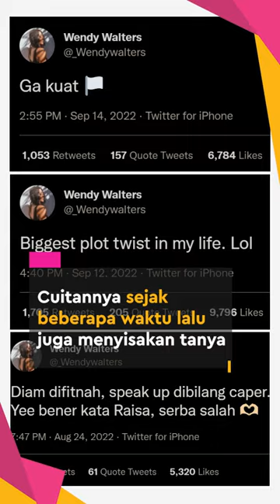Wendy Walters Nangis - Arap Beri Bunga Untuk Rossa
KAPANLAGI.COM - KLovers,
Tidak hanya di Twitter, Wendy bahkan sudah menghapus semua foto Reza Arap dalam akun Instagram-nya, menyisakan hanya satu foto pernikahan mereka yang captionnya bahkan sudah diganti menjadi, "F**k around? Thank you for the trauma." Sementara itu, nama Rossa ikut terseret dalam isu viral ini. Sementara Rossa masih memantau netizen, Reza Arap belum memberikan konfirmasi apapun. Ia bahkan masih menyisakan foto-foto mesranya dengan Wendy. Settingan?